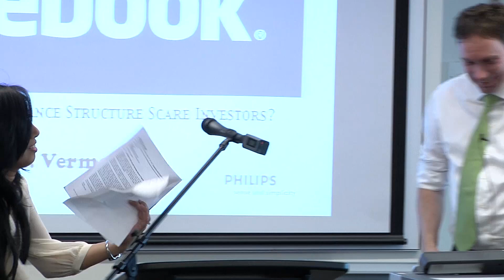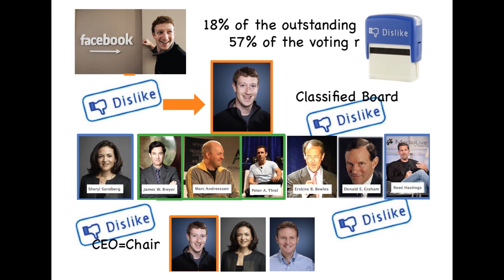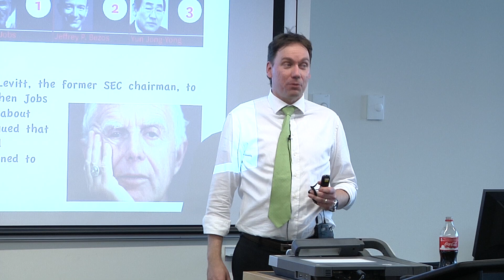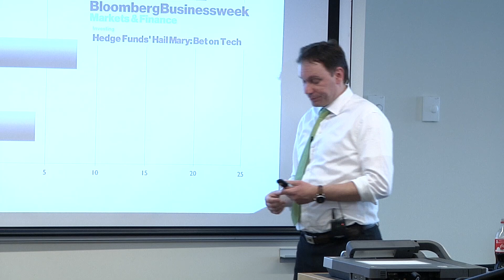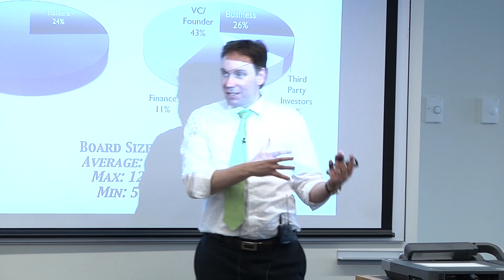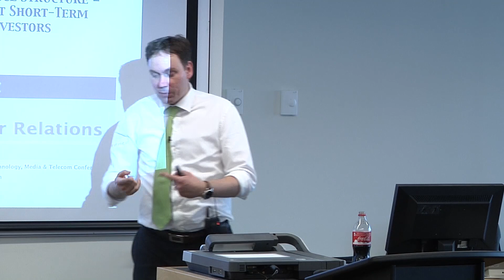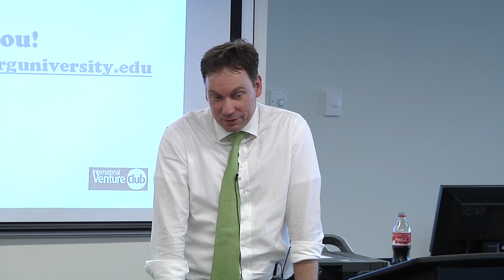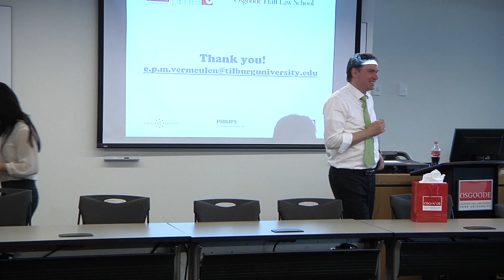Corporate Governance and Innovation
This talk by Dr. E.P.M. (Erik) Vermeulen, Professor of Business and Financial Law at Tilburg Law School in the Netherlands, was organized by the Osgoode Society for Corporate Governance, a student organization at Osgoode Hall Law School. Feb 26 2013